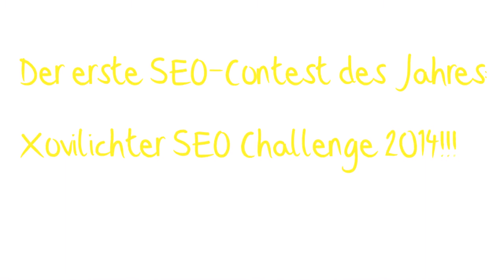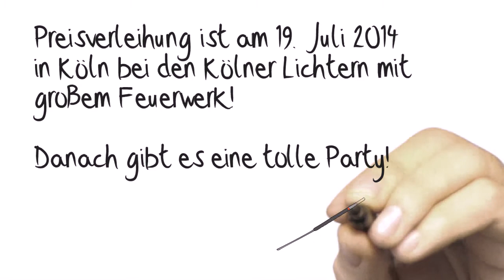Xovilichter SEO Challenge 2014 von Xovi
Es ist der erste SEO Contest in diesem Jahr, und dieses Mal werden wirklich sehr hochwertige Preise zur Verfügung gestellt seitens des Veranstalters, der Firma Xovi. Wer einen Smart gewinnen will, zu zweit nach Kalifornien reisen möchte oder ein neues MacBook Air haben will, der sollte an der Xovilichter SEO Challenge 2014 teilnehmen.

Die Challenge läuft zwar schon seit dem 1. Mai, aber die Entscheidung darüber, wer demnächst mit dem neuen Smart nach Hause fährt, wird erst am 19. Juli fallen. Es gibt also noch genug Zeit, um an der Challenge teilzunehmen.

Zeigt wie gut Ihr seid und sichert Euch die ersten Plätze im Contest!